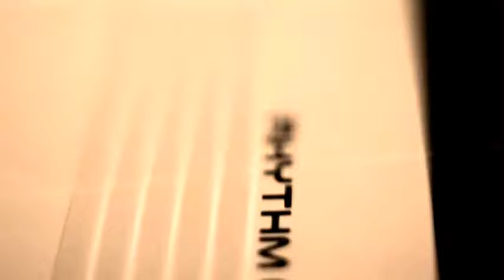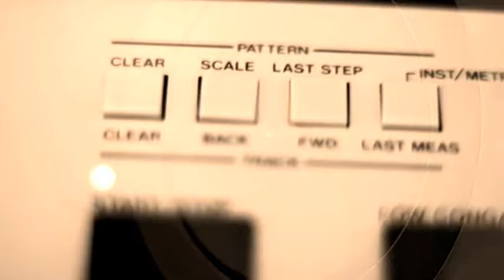Kei Mohebi - Tweak Peaks 2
Label: Unreleased
Format: Unreleased
Style: Techno, Electro